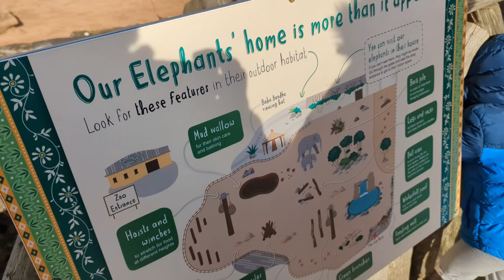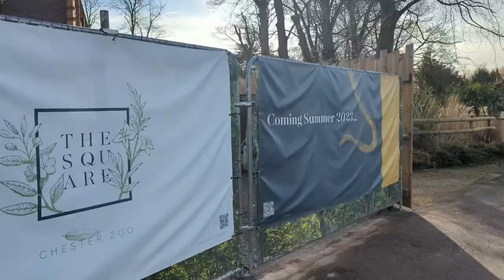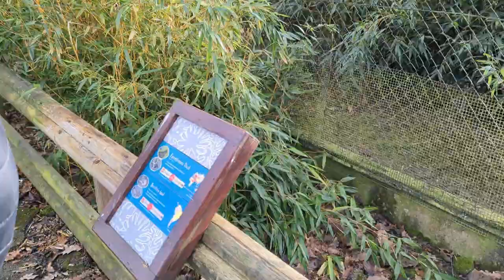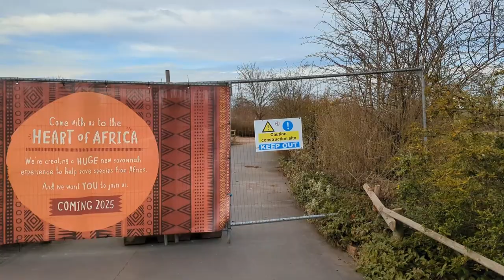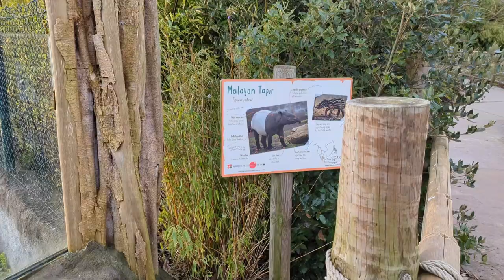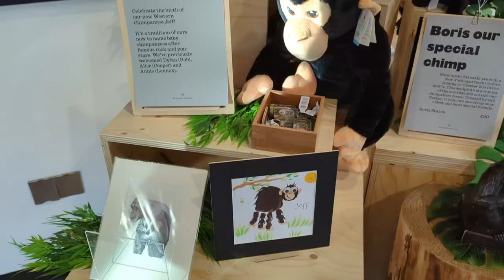Visiting New Arrivals at Chester Zoo - February 2023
We're back at the zoo! It's been a couple of months, so lets see what has changed.

We spot the new baby Sifaka, Chimpanzee and Tree Kangaroo. Plus we also visited the recently added Tamandua.